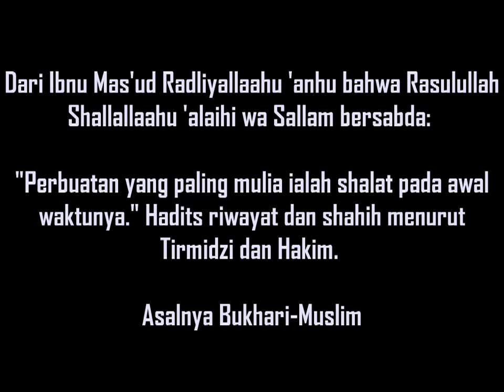Miniatur Truk dan Bus skala 43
Miniatur Truk Hino Dutro skala 1:43 Fortuna Models & Bus MetroMini skala 1:43 MDx Custom.